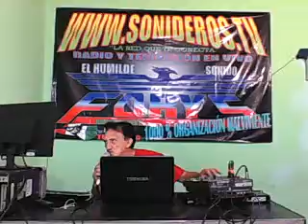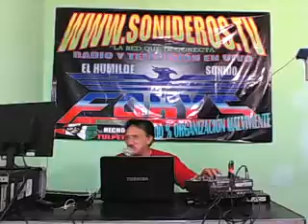SALSA DE LOS HELADOS Para el unico canjuro que escucha al forys